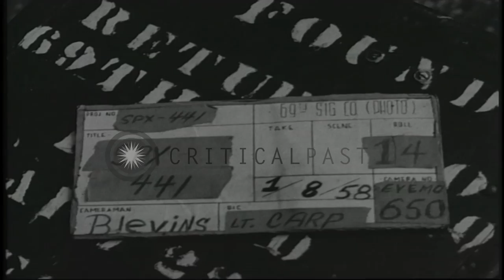USS Upshur arrives at a pier in a port and US sailors watch the vessel in Beirut,...HD Stock Footage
USS Upshur arrives at a pier in a port and US sailors watch the vessel in Beirut, Lebanon during the Lebanon Crisis.

US Navy ship USS Upshur in Beirut, Lebanon during the Lebanon Crisis. USS Upshur arrives at a pier in a port. 'USNS Upshur' written on the side of the bow. The US flag at the stern of the vessel. US sailors on the pier watching the vessel. An officer standing beside the rail on the stern of the vessel. Location: Beirut Lebanon. Date: August 1, 1958.

57,000+ broadcast-quality historic clips for immediate download.